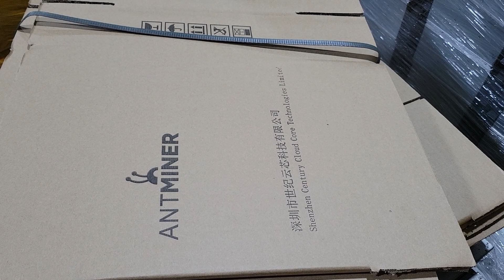never used antminer l3+ carton